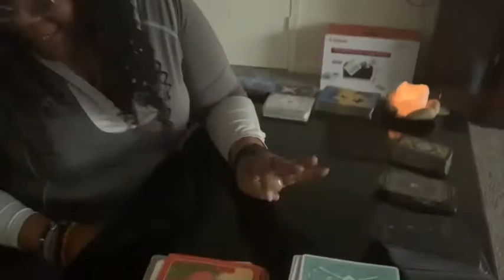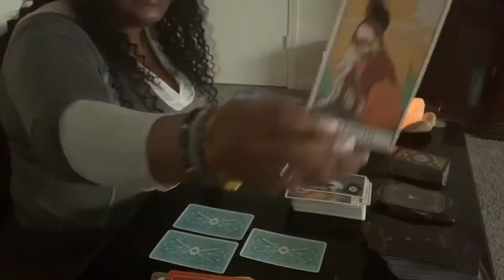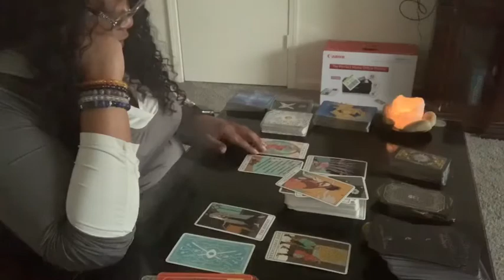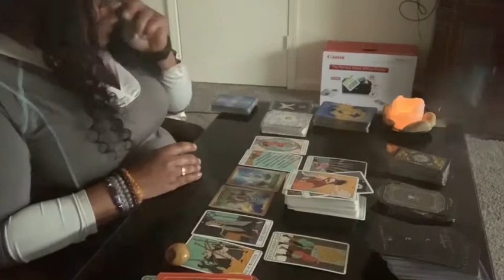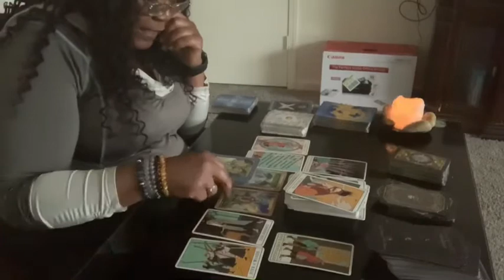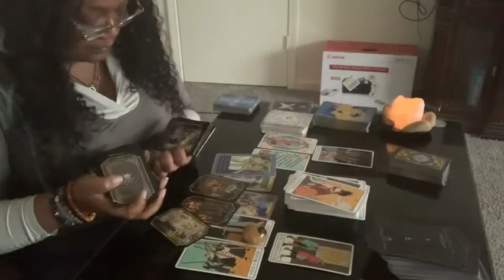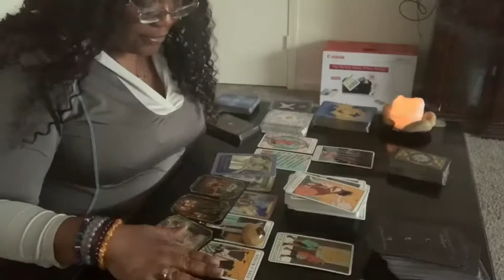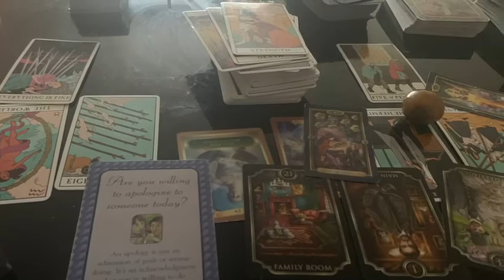Pisces ♓️ You need to apologize